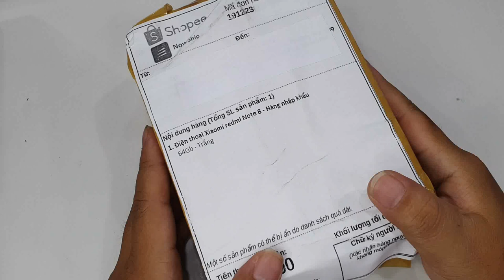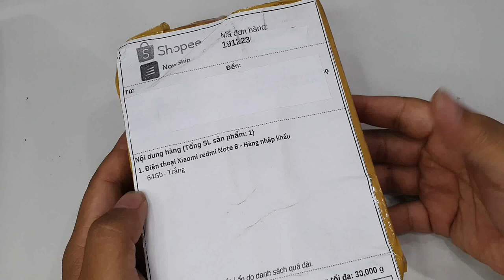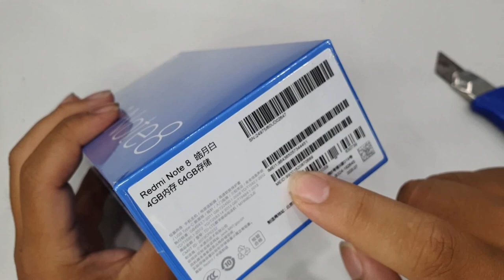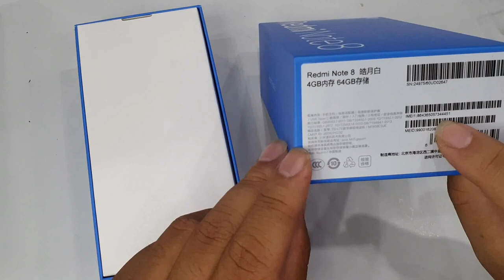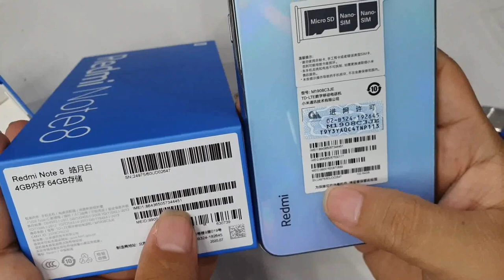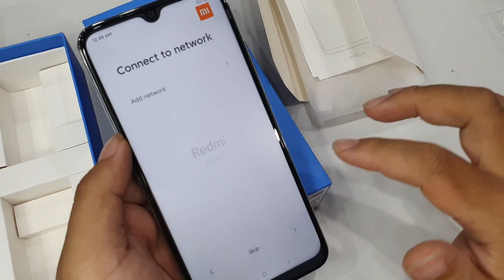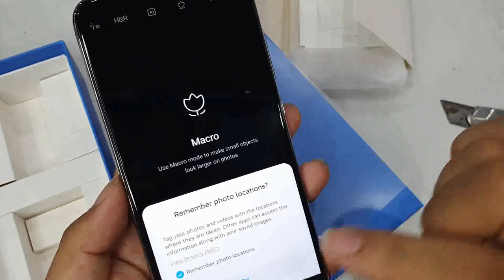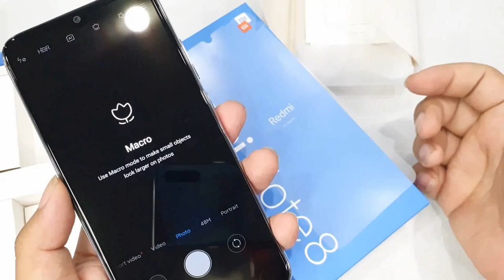Mở hộp Xiaomi Redmi Note 8 bản nhập khẩu chuẩn trên Shopee | Mua hàng shopee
2. Mua máy chơi game X7 trên shopee giá rẻ chơi được PS1, GBA, GB, SEGA, PC, SNES, NES | X7 Handheld
3. Mua sạc nhanh Apple 18W bóc may giá chỉ 388K trên Shopee, lazada... cái kết.
4. Máy chơi game Super Retro mua trên shopee | Android, wifi tải game online chơi được PSP, PS1...